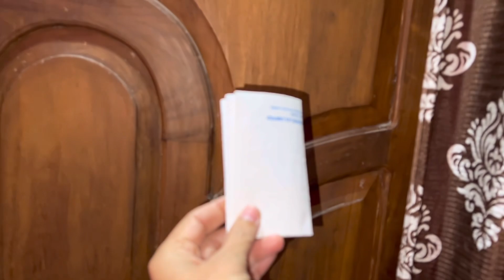সপোনৰ গাড়ীখন ❤️ আমাৰ বাবে গাড়ী মানেই আবেগ - Krishna Kamal Borah